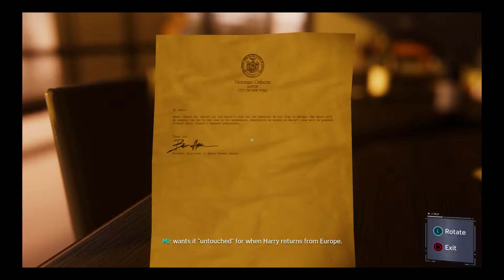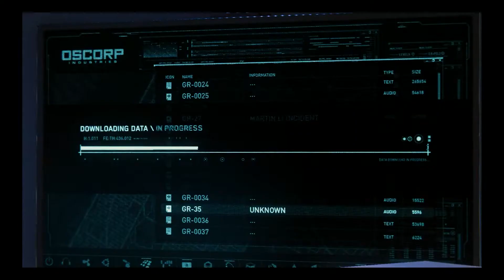Spiderman - Step into my Parlor